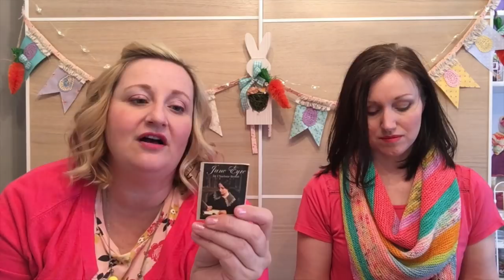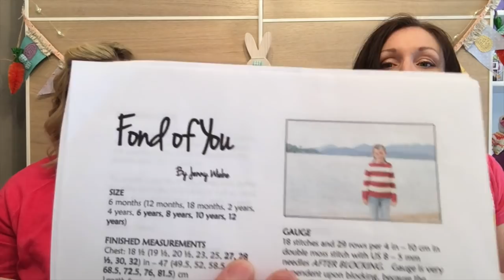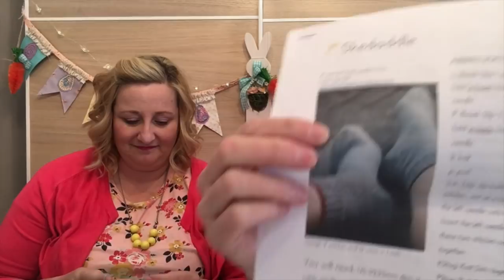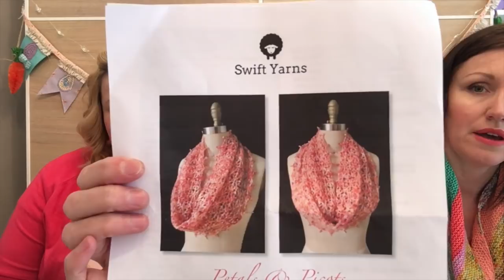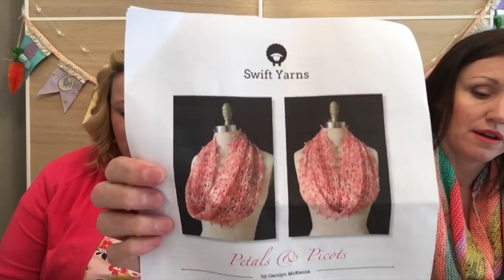Meanwhile, at the Castle Episode 31: Miracles Still Happen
You can find Queen Deborah on Ravelry as IndigoChicken, on Instagram as IndigoChickenDolls, and on Etsy as Indigo Chicken or email her through

Queen Emily can be found on Ravelry as SaltCityKnits (new user name!) and on Instagram as SaltCityKnits.

Please join us on Ravelry in our group for more discussion, photo sharing, and prizes!

SHOW NOTES

Queen Deborah's Projects

Egg Swag, eggs crocheted by our lovely friend Marie. Pattern is Egg Swag by Susan Lowman

Pinwheel Scrap Blanket by Mina Phillip

Fond of You by Jenny Wiebe

Red Heart Chic Sheep by Marly Bird in Mimosa Mai Tai colorways.

Vintage hand towel embroidery pattern by Vogart.

Little Tailoress Yarns in All the Christmas Candy colorway

Skedaddle Sock by Lena Gjerald

Candy Floss Socks by Emily Clawson

Dragon Hoard Yarn in Captain Jack Sparrow colorway

Petals and Picots by Swift Yarns

Custom dyed yarn by Vintage Fairie LLC

Queen Emily’s Projects

Alpha B: Basic Baby Cardigan by KnitPurl

Yarnbrary Classic Sock in Just Jane colorway (with extra purple)

Scrumptious Purl self-striping

Piratenwolle (pink yarn)

Yarnbrary Classic Sock in Eat Me. Drink Me.

Sockhead Slouch Hat by Kelly McClure

McMullin Fiber Co in Electric Rainbow colorway

In Threes Baby Cardigan by Kelly Herdrich

Red Heart Chic Sheep by Marly Bird in Sangria colorway

Scrappy Bias Shawl (link above)

Love Entwined Cowl test knit, pattern by Deborah!

Yarnbrary Classic Sock in Jane Austen

A Hundred Ravens Yarn in Pixie Surfer Madness colorway

Blissful Knits mini set

Yarnbrary Classic Sock in Cheshire’s Grin colorway

Other Mentions

Southern Sparrow Bags

Little Bitty Delights – Cadbury Creme Egg Charm

Bee Pin from Jooles at Sew Sweet Violet

The Candy Skein in Polar Pop colorway

Vintage Sheets Fat Quarter set by the Little Shabby Shack